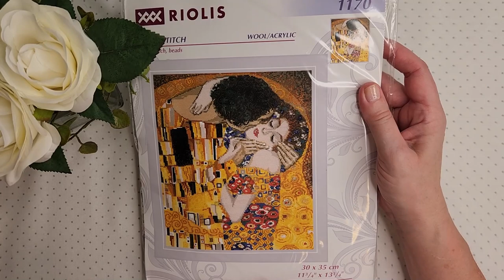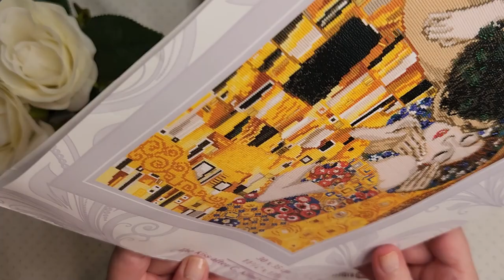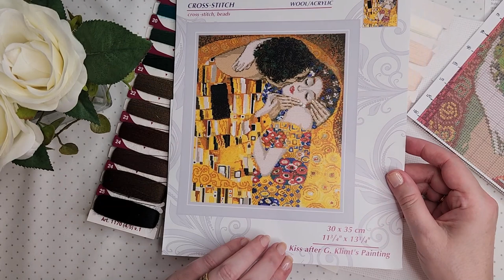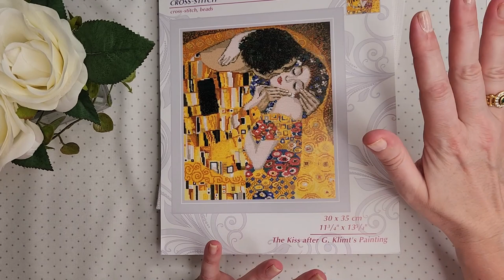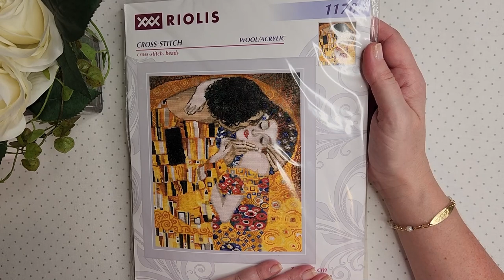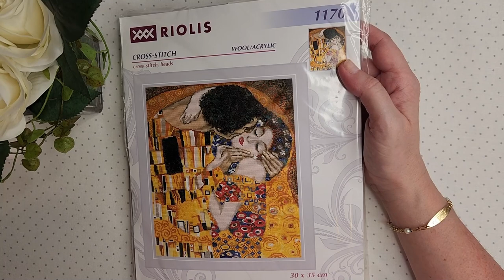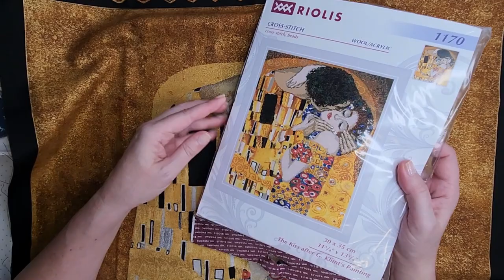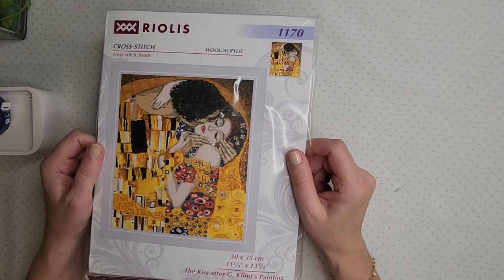Flosstube #42 Nueva Labor, The Kiss after G Klimt's Painting by Riolis